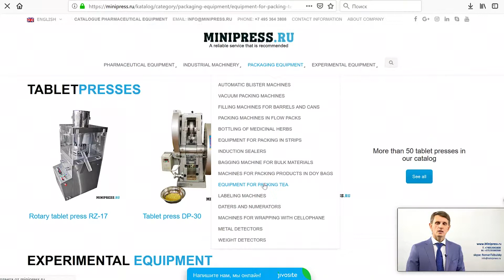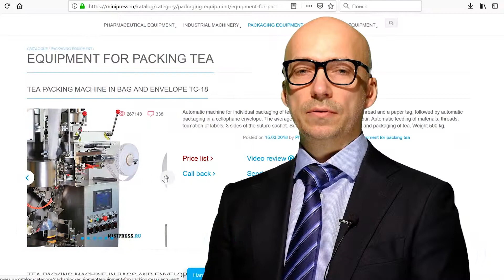Abfülllinie für Kapseln oder Tabletten aus Plastikflaschen Minipress.ru/katalog/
Abfülllinie für Kapseln oder Tabletten aus Plastikflaschen Minipress.ru/katalog/.  Pharmazeutische Ausrüstung. Spezialisten für pharmazeutische Geräte und Technologien zur Herstellung von Arzneimitteln. Seit mehr als 17 Jahren unterstützen wir unsere Kunden bei der Auswahl, Lieferung und Anpassung verschiedener pharmazeutischer Geräte! Suchen Sie einen zuverlässigen Ausrüster? Wir bieten Ihnen den besten Service rund um die Uhr. Das beste Team von Fachleuten in der Pharmaindustrie wurde zusammengestellt und stabile Beziehungen zu den besten Herstellern hergestellt. Wir verkaufen nicht nur, sondern produzieren auch viele Ausrüstungsmodelle.

Lieferung von pharmazeutischen Geräten nach Russland
Russland Moskau
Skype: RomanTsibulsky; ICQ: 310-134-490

GROSSER KATALOG DER PHARMAZEUTISCHEN AUSRÜSTUNG
Ständig aktualisierter Katalog verschiedener pharmazeutischer Geräte mit Fotos, Beschreibungen, Videos und Preisen.
Sie kommunizieren von der ersten Konsultation an bis zum Erhalt der Ausrüstung mit einem Spezialisten über alle Fragen.
SPEZIALISTEN UND TECHNOLOGIEN
Wir haben umfangreiche Verbindungen im pharmazeutischen Umfeld, wir werden jeden Spezialisten finden, wir werden bei der Entwicklung von Ausrüstung und Technologie helfen.
DISKUSSION IHRER PRODUKTIDEEN
Wir helfen Ihnen bei der Bewertung Ihrer Ideen. Umfangreiche Erfahrung in der Organisation verschiedener Branchen und in der Produktion. Wertvolle Ratschläge.

PHARMAZEUTISCHE AUSRÜSTUNG
Wir haben es uns zur Aufgabe gemacht, unseren Kunden bei der Auswahl der richtigen pharmazeutischen Geräte zu helfen. Die langjährige Erfahrung in solchen Aktivitäten zeigt, dass vielen Kunden vor allem das Verständnis für den technologischen Prozess fehlt. Der Kauf der Ausrüstung sollte der letzte Punkt sein, nachdem das Problem ausführlich besprochen, der Hersteller der Ausrüstung konsultiert, die Rohstoffe und Materialien an die Fabrik geschickt und die Tests bei der Arbeit durchgeführt wurden.

Mischen von Pulvern, Granulieren, Pressen, Bestäuben, Beschichten mit Schalen, Verpacken, Verpacken, Zählen, Aufbringen von Logos

Verpacken von Pulvern und Ölen, Entstauben, Zählen und Verpacken, Verpacken, Bedrucken von Logos.

Verpackung in Plastik- und Glasflaschen, Blister, Folie, laminiertem Papier, Glasampullen, Beuteln, Streifen, Röhrchen, Röhrchen, Konturzellen.

Labor-, Analyse-, Vorbereitungs-, Einzelmaschinen und schlüsselfertige Anlagen.

AKTIVITÄTEN
Unser Unternehmen ist in vielen Bereichen des Pharmageschäfts tätig! für verschiedene Spezialisierungen zu besuchen.

FLASCHE UND SIEGELNDE AMPULE
FLIEßEN VON FLÜSSIGKEITEN IN FLASCHEN
ETIKETTIERMASCHINEN
MISCHER UND PULVERMISCHER
TABLETTENPRESSE
Blistermaschinen
Laboranalysatoren
SPLITTER
GRANULATOR-PULVER
ZÄHLER VON TABLETTEN UND KAPSELN
KAPSELFÜLLMASCHINEN
PULVER PULVER
TUBON-FÜLLMASCHINEN
PAPPMASCHINEN
TEE PACKERS
VERPACKUNGSTABLETTEN IN STREIFEN
DATER UND NUMERATOREN
Vakuumförderer
ZIEHEN VON KESSELN
Mühlen und Zerkleinerer
MASCHINEN ZUR HERSTELLUNG VON KESSELN
STAUBTABLETTEN UND KAPSELN
VIBRATIONSSITES